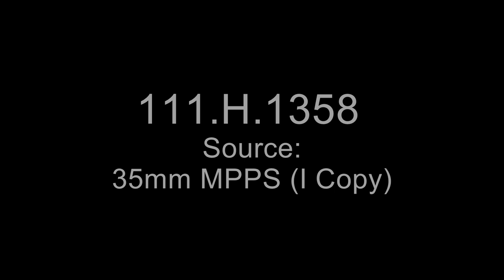Oise-Aisne Operations, August 18 to September 16, 1918, 77th, 32nd, and 28th Divisions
Other Title: Historical Film, No. 1358

Scope and Content: 305th and 306th Inf. troops advance against heavy enemy fire near Longueval. Wounded receive aid. French engineers construct a bridge at Bazoches. Shows views of the town; and abandoned German positions and railroad yards at Fismes. 32nd Div. troops rest near Tartiers. Wounded are treated in a cave. The 107th Ammunition Train passes through rubbled Juvigny. German prisoners are questioned at Tartiers. Lord Reading, British Amb. to the U.S., confers with Gen. Haan. Shows Gen. Robert Alexander.

Contact(s):
8601 Adelphi Road
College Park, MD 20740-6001